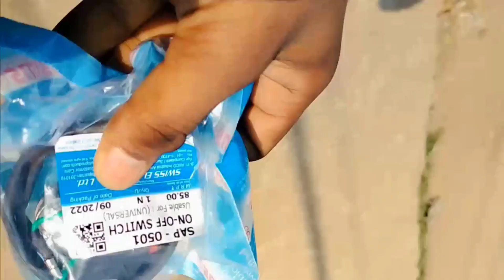Hero agency 😡//video 2023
Hero agency 😡